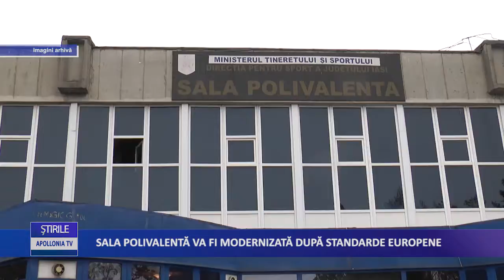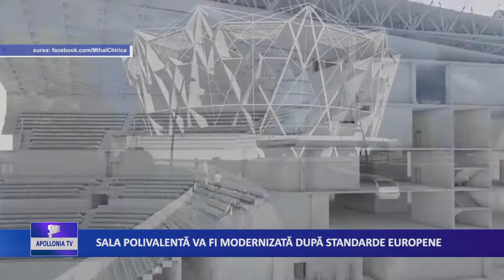SALA POLIVALENTĂ VA FI MODERNIZATĂ DUPĂ STANDARDE EUROPENE